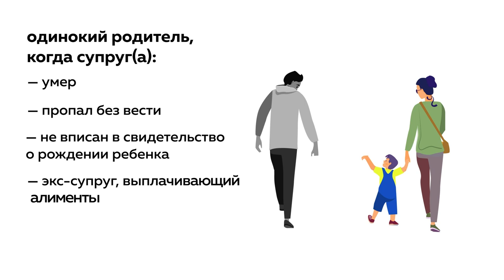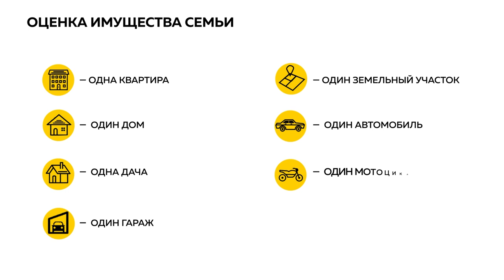Пособия беременным и одиноким родителям 2021 | Как оформить и что нужно знать?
Около 15 тысяч жителей края подали заявления в Пенсионный фонд на получение новых ежемесячных пособий. Речь идет о выплатах, которые начали назначать с июля этого года для поддержки беременных и одиноких родителей, воспитывающих детей в возрасте с 8 до 17 лет. Как выяснилось в процедуре подачи документов есть немало тонкостей.